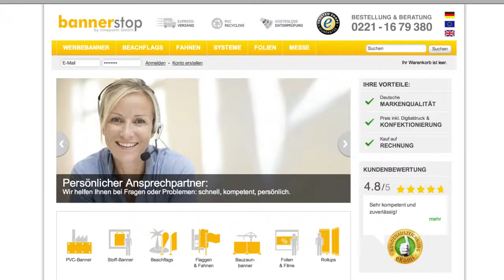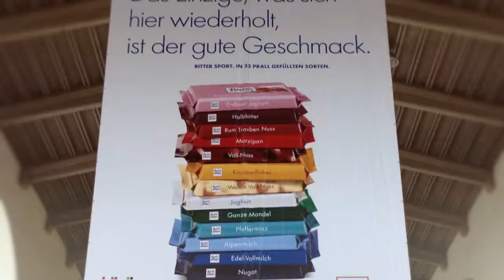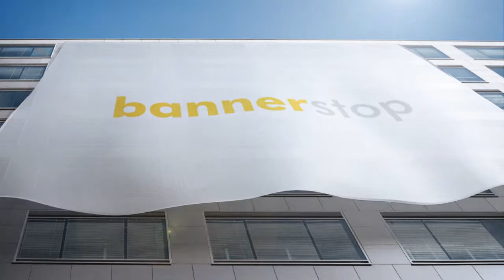Banner drucken mit den Profis - bannerstop.com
Die bannerstop GmbH ist mit über 35.000 Kunden einer der größten Anbieter digitaler Großdruckerzeugnisse in Deutschland. Persönlicher Service, Termintreue und hohe Ansprüche an Material-Qualität und Verarbeitung zeichnen bannerstop aus.

Die Produktpalette geht von PVC Banner druck über bedruckte Textil-Materialien, Displaysysteme wie Beachflag Sets, Rollups und Kundenstopper.
Weiterhin bietet bannerstop bedruckte Platten und Schilder, Folien, Teppiche und aufblasbare Werbeträger.

Im persönlichen Gespräch berät unser Team Sie gerne und bietet individuelle Angebote und spezielle Services und Konfektionen. Die Prüfung Ihrer Drucktdaten ist kostenlos und erfolgt durch einen Grafikspezialisten in der Druckvorstufe. So stellen wir sicher, dass Sie auch bekommen, was Sie sich wünschen.